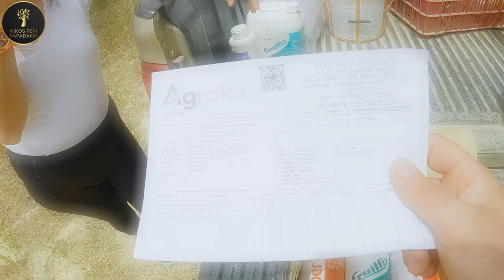Κέρδισε την εμπιστοσύνη μας η EVYP & STIHL